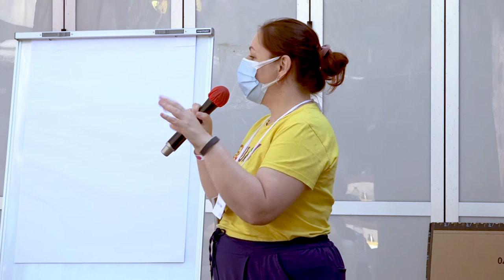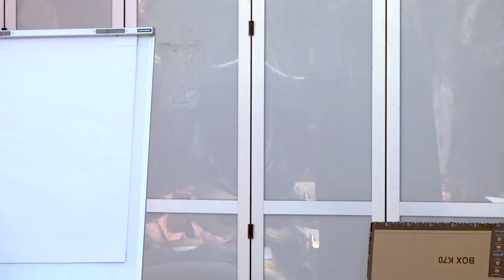Barbara Pederzini - La gestione delle aspettative è una questione di genere - Freelancecamp MR 2020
L’organizzazione del lavoro, se sei una freelancer, non può prescindere dalla gestione di aspettative esterne che spesso cercano di importi un’identità in cui spesso non ti riconosci. La politica è ovunque, strumenti pratici e spunti d’ispirazione.